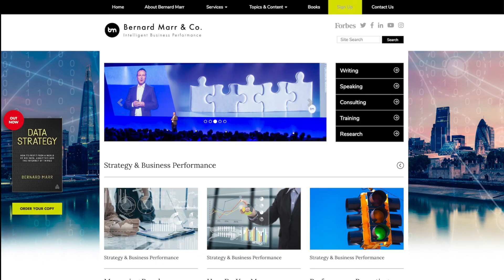The 10 Best Examples Of Artificial Intelligence (AI) And Machine Learning In Practice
A rundown, based on my book AI in Practice, on the best examples of how trailblazing companies are using AI in practice.